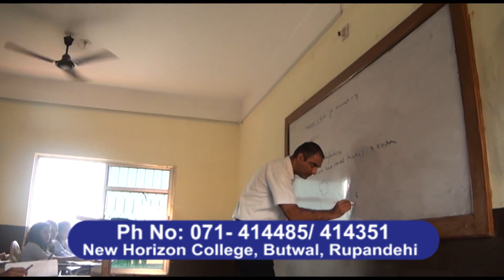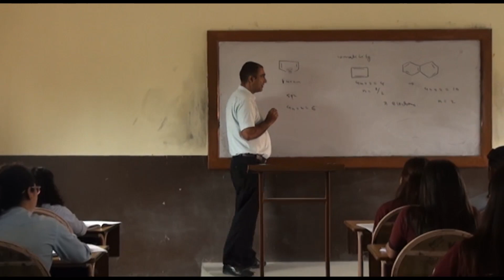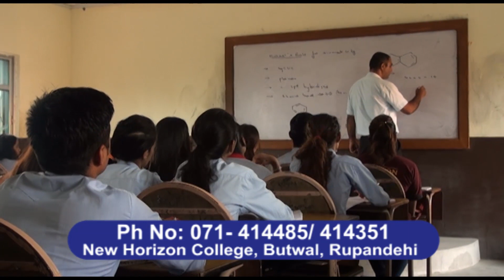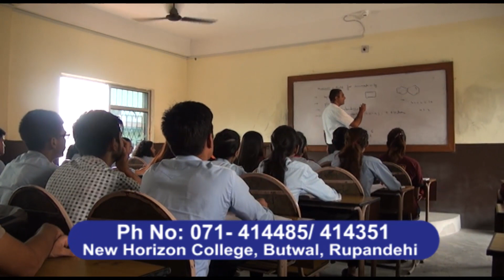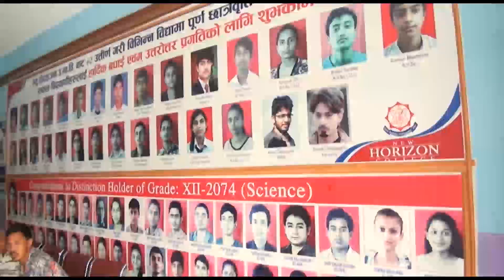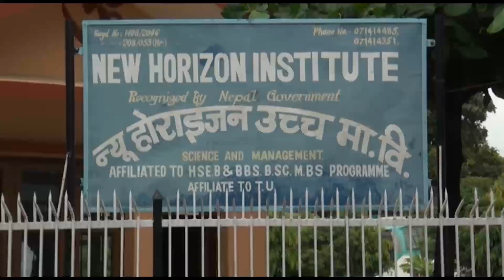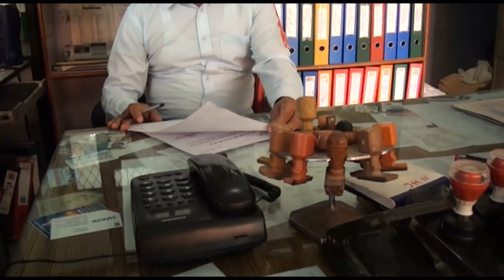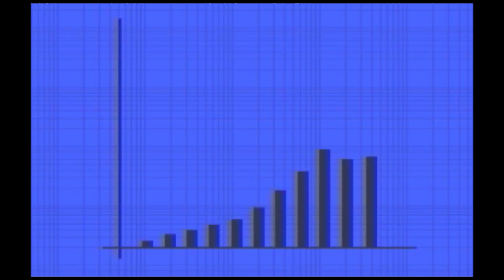Horizon Gautam Buddha School, Butwal, Rupandehi- PRABARDHAN (NTV PLUS)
you can watch the different kind of videos which will help you to gain knowledge.